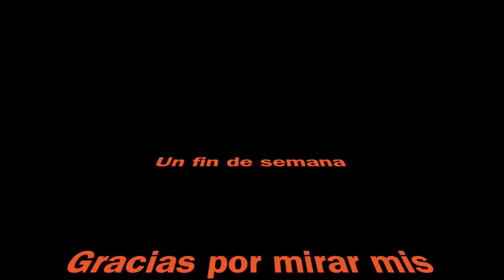QUEENS LIBRARY NY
Cuentos para Emilino